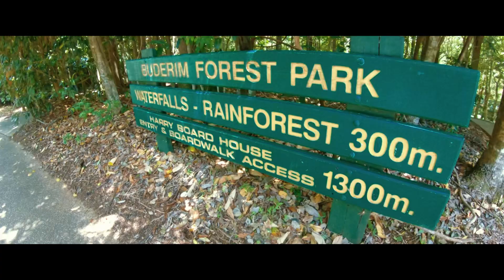DJI Mavic Air | Serenity Falls, Sunshine Coast | Best Waterfalls in Queensland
This video is made from my DJI Mavic Air, GoPro Hero 7 Black and my Canon EOS 70D. Come with us on our amazing day trip to Serenity Falls in Buderim! About an hour and a half north of Brisbane lies this beautiful waterfall.

After all the rain we had been getting we thought it would be a great time to go and explore some of Brisbane’s best swimming holes, so that’s what we did!

All this footage is mine and has all been edited using LumaFusion on iPhone.